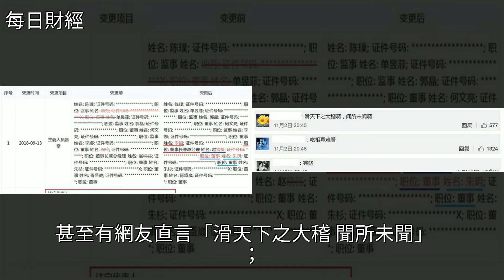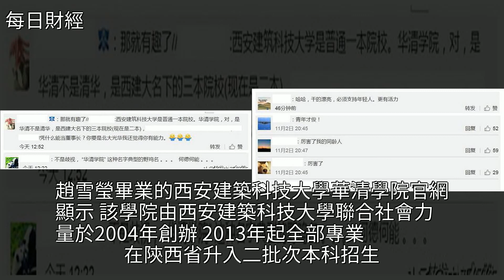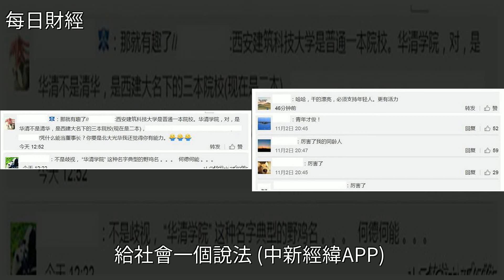西安80後“嫩總”執掌千億國企引爭議，[每日財經]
西安80後“嫩總”執掌千億國企引爭議 [每日財經]藍籌股,投資,趙雪瑩,華夏銀行,陝西師範大學西安80後“嫩總”執掌千億國企引爭議 [每日財經]藍籌股 投資 趙雪瑩 華夏銀行 陝西師範大學